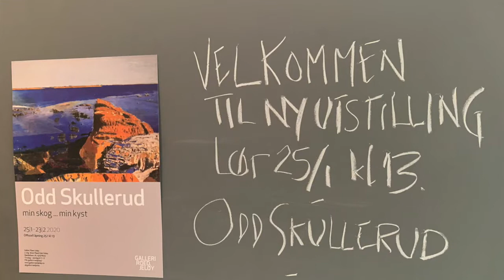Odd Skullerud Galleri Røed Jeløy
En av de største Østfoldkunstnerne er aktuell med stor separatutstilling på hjemmebane. Kunstmaler Odd Skullerud fra Onsøy åpner lørdag 25/1 en stor separatutstilling på Galleri Røed Jeløy i Moss. En mester i sitt slag! Dette er en unik mulighet til å se og kjøpe kunsten hans med motiver fra vakre Østfold - både havet og skogen.